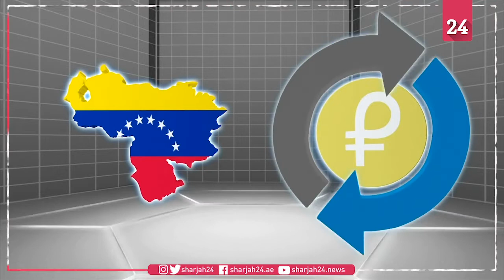Effects of U.S. sanctions on Venezuela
Years of U.S. Sanctions on Venezuela are contributing to the humanitarian crisis.